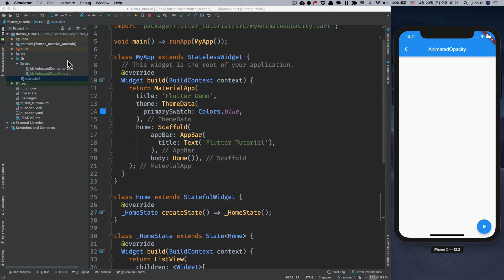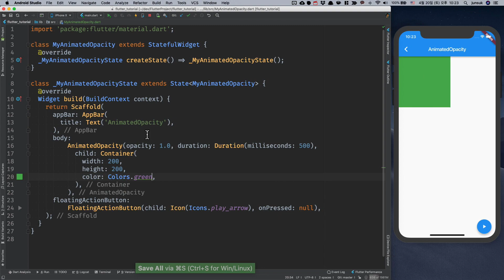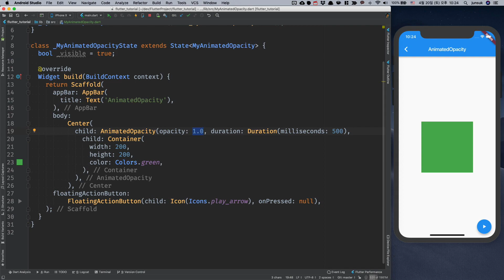Flutter 중급 #2 AnimatedOpacity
플러터 중급 2번째 투명도 적용시 애니메이션 적용입니다.